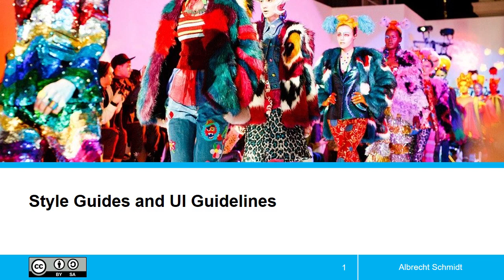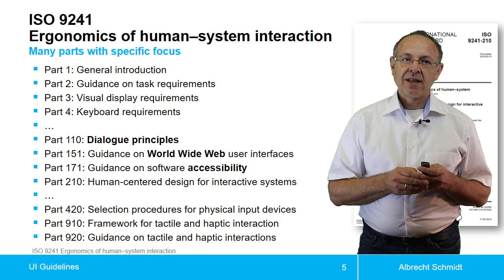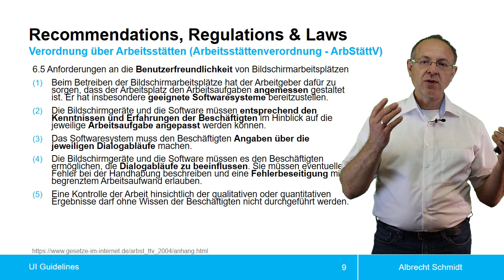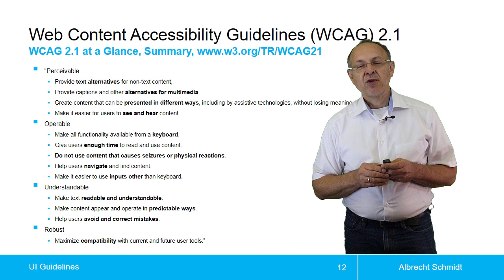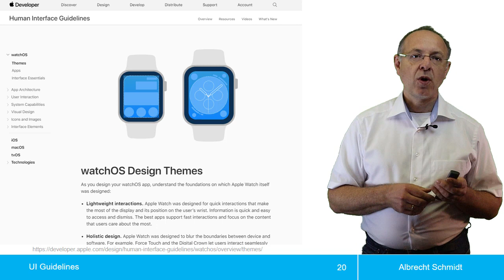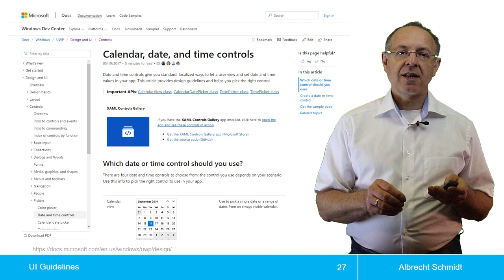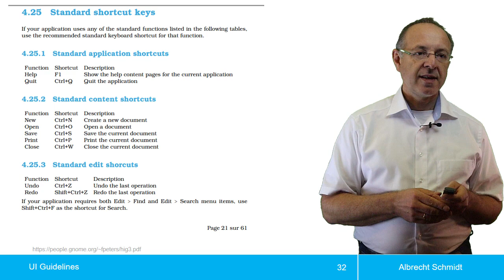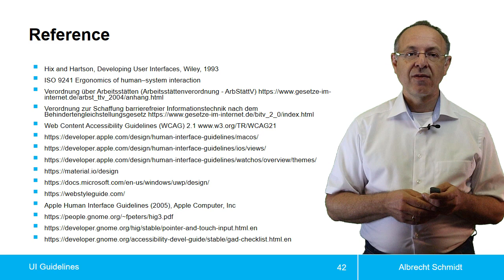Style Guides and UI Guidelines / Styleguides und Richtlinien für Benutzungsschnittstellen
Style Guides and UI Guidelines

Themenblock  Styleguides und Richtlinien für Benutzungsschnittstellen aus der Vorlesung Mensch-Computer-Interaktion.